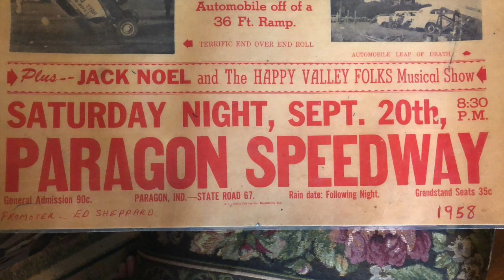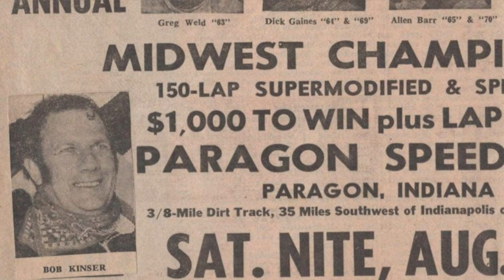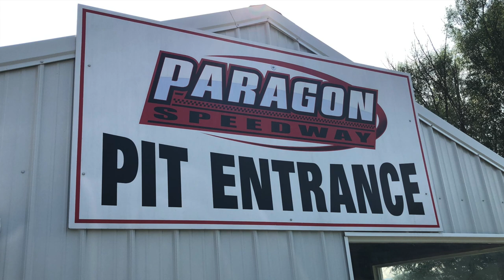HOOSIER CHASE BRISCOE BACK HOME AGAIN IN INDIANA! Paragon Speedway!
It's not often that NASCAR Cup star Chase Briscoe gets home anymore; but when he does come back to Indiana, it's a celebration/homecoming for close family, friends and fans of the driver of the No. 14 Stewart-Haas Racing Ford in the NASCAR Cup Series. This particular homecoming took shape at Paragon Speedway where he won his first sprint car race at 13 years young. From his humble roots that took hold in his nearby hometown of Mitchell, Indiana, Briscoe made it to the top of his profession. Quite fortunately, he hasn't forgotten where he came from...